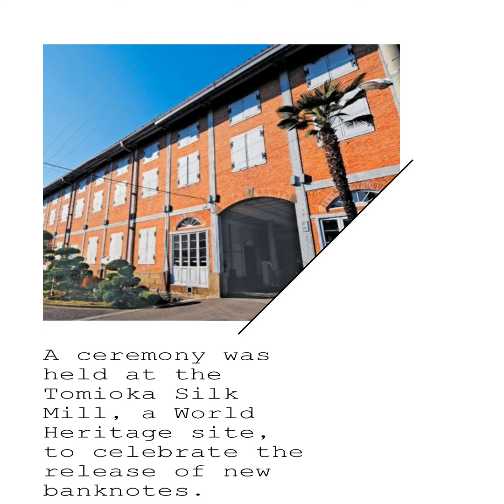A ceremony was held at the Tomioka Silk Mill, a World Heritage site, to celebrate the release of ...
By AI of "Isesaki FM".

A ceremony was held at the World Heritage site Tomioka Silk Mill to commemorate the issuance of new banknotes.

At the ceremony, the mayor of Tomioka city, dressed in tuxedos to evoke the image of Shibusawa Eiichi, celebrated the issuance of the new banknotes.

A special exhibition on Shibusawa has been held at the Tomioka Silk Mill since the 3rd, and displays include panels introducing his achievements as a Meiji government official in the construction of the silk mill before it was commercialized, as well as photographs from that time.

This year marks the 10th anniversary of Tomioka Silk Mill's registration as a World Heritage site, but a major issue is the slump in visitor numbers. Tomioka city is promoting its connection with Shibusawa Eiichi in an effort to attract tourists.